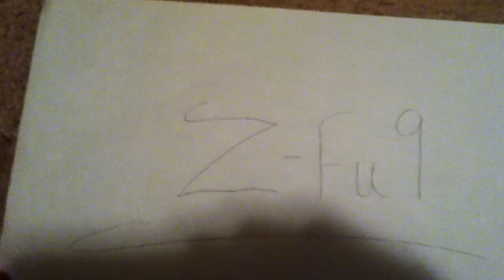Info on my movie , ( Need You Now) and randomness =D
READ READ READ this video is just giving u info on my movie ' Need You Now' and other stuff like u can just call me Zfu9 and ya. and a shout out to ppeacepuppy8078 so subscibe to her and watch her awsomeness , also when your done with this look up ' webkinz The Dark side' by wJEU those are just her first 4 letters. =D